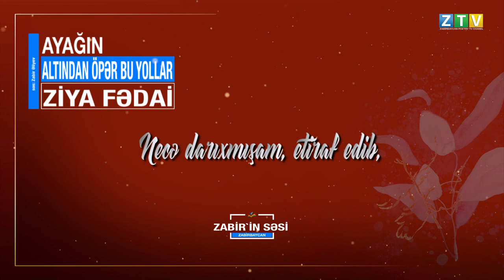Ziya Fədai "ayağın altından öpər bu yollar" qiraət Zabir Əliyev ZABİRBAYCAN